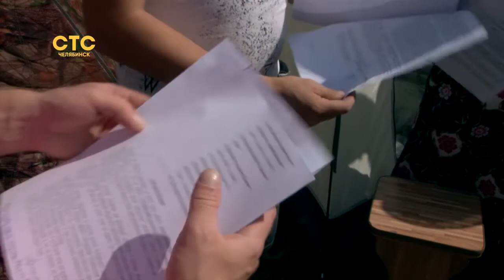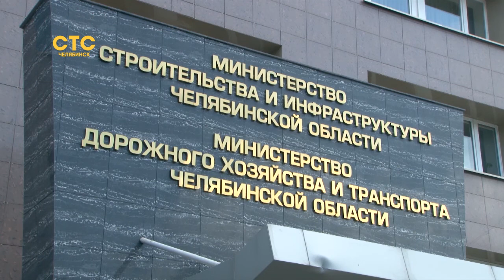Три года без жилплощади: копейские дольщики устроили пикет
Жители город развернули палаточный лагерь, чтобы привлечь внимание властей